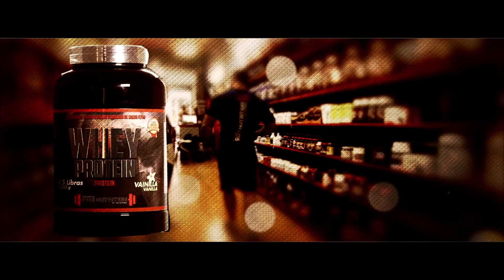ADUCTORES & FEMORALES | CHICAS | Toni Gutierrez | CuerposperfectosTV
Te recordamos que nuestro número de whatsapp es el 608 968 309, Si estas fuera de España agrega previamente a este número el prefijo 0034. Guárdanos en tu agenda de contactos. Por este medio solo respondemos preguntas hechas por vídeo Programa 388

¿Quieres más?